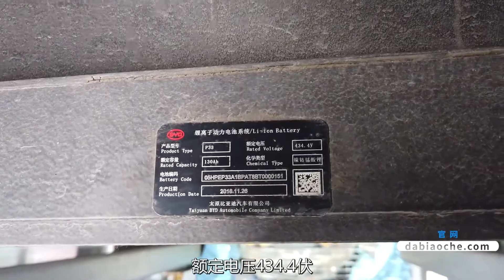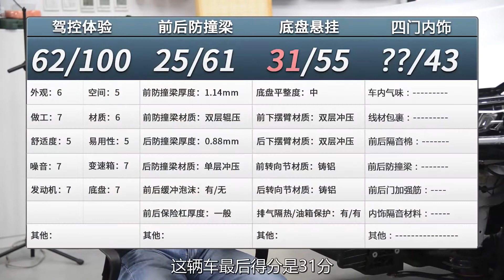【大飙车629】补齐调校短板，但不要“铝换钢”往回跑-亚迪秦Pro（4/5）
之前我们拆过一辆比亚迪秦100，其底盘结构借鉴的是老款丰田，著名的“筷子”悬架还历历在目。如今这辆秦Pro的底盘会有什么改进呢？今天一起来看看。